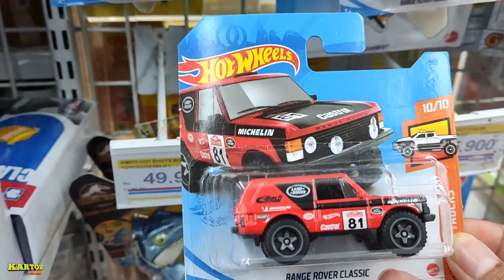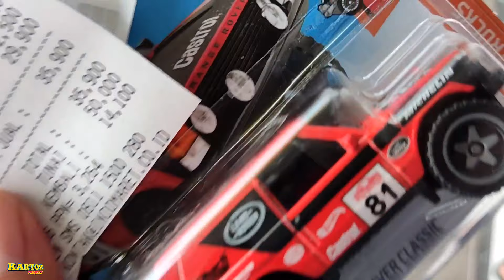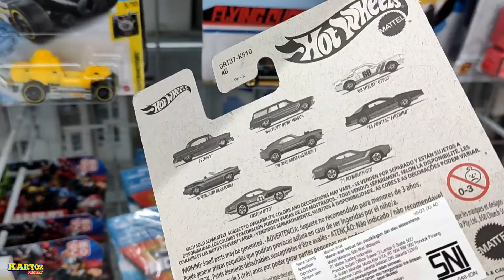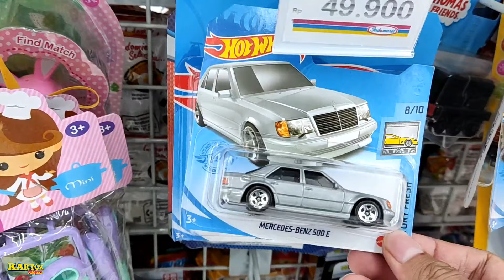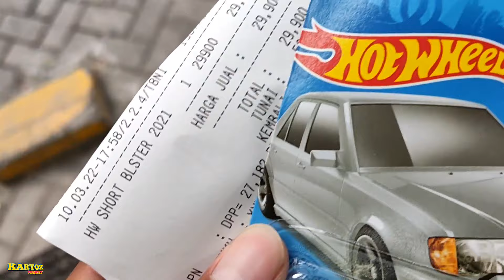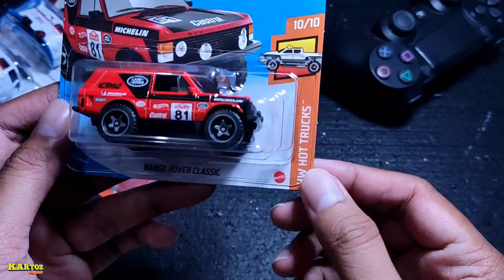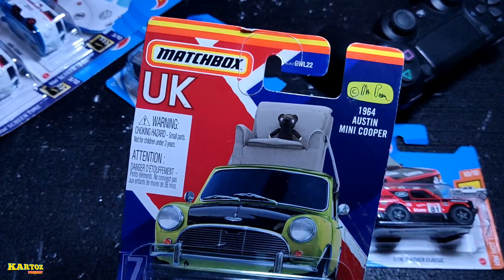HUNTING HOTWHEELS MENCARI SUPER TREASURE HUNT - BORONG BANYAK HOT ITEM SUPER BERUNTUNG BANGET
VLOG HUNTING HOTWHEELS MENCARI SUPER TREASURE HUNT - BORONG BANYAK HOT ITEM SUPER BERUNTUNG BANGET